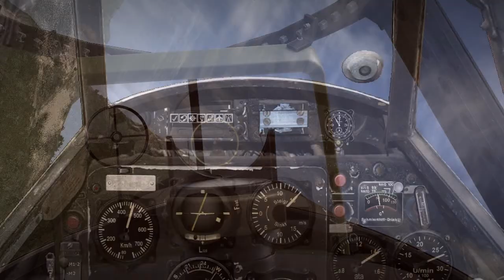DogFIGHT - An FSX Movie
Addons: P-47 RAZORBACK by A2A Simulations, BF109E (Freeware)
Videoprograms: Sony Vegas and After Effects